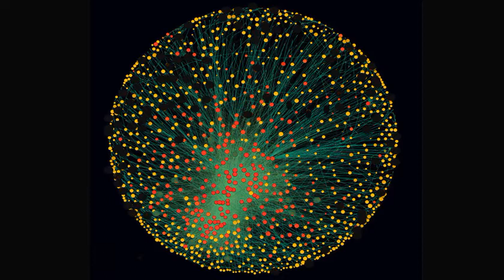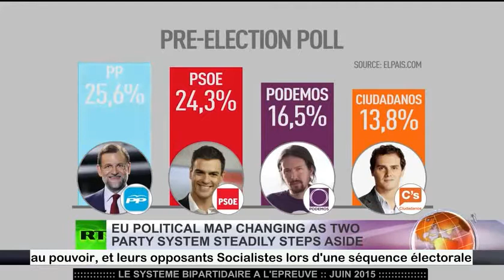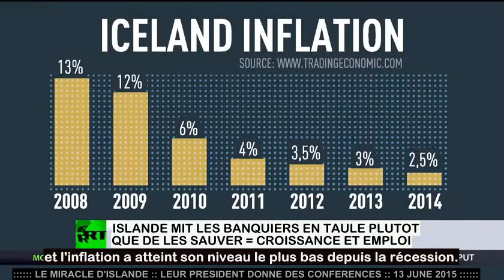J-L MELENCHON @GUERET PUBLIC SERVICES RALLY Pt 1/2 :: 13 JUNE 2015 English subs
J-L MELENCHON @GUERET PUBLIC SERVICES RALLY Pt 1/2 :: 13 JUNE 2015 English subtitles

It was included in a clip which is held hostage for the time being.

As the Greek debt trap closes in on the very ones who seek to push it into default there are finer points which need adjusting. News clips and interviews have been selected to tell the tale of how this is affecting current events in France.

A rush translation of Alexis Speech at the St Petersberg conference is next on the programme.